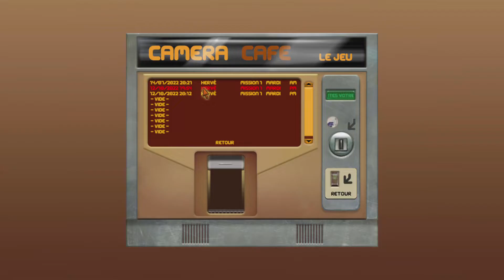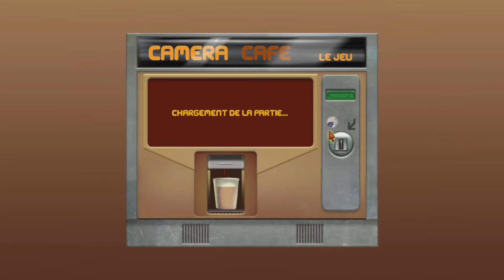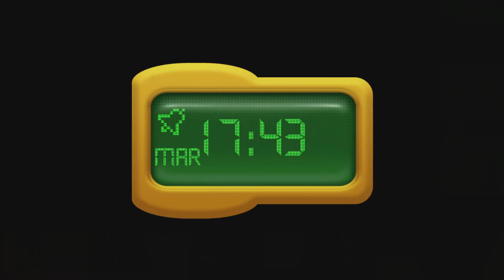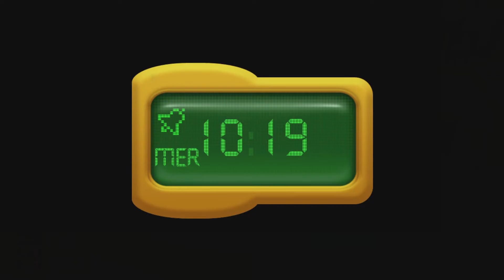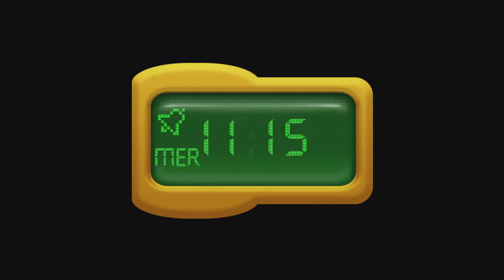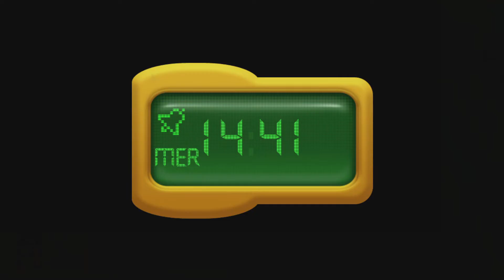Il faut ramener Jean-Claude à la raison ! Caméra Café : Le jeu pc découverte ep 3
Salut les kidoos, après 9 mois d'absence Hervé fait son grand retour pour tenter de démasquer et révéler au grand jour les supercherie de Lucien qui a même réussi à monter JC contre lui. Parviendra t-il à faire entendre raison à Jean-Claude ? vous le découvrirez dans cette épisode de caméra Café